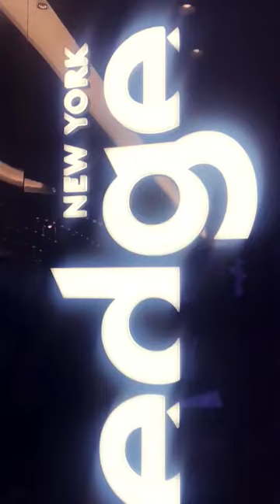The Edge Floor 101 🏙🗼theedge